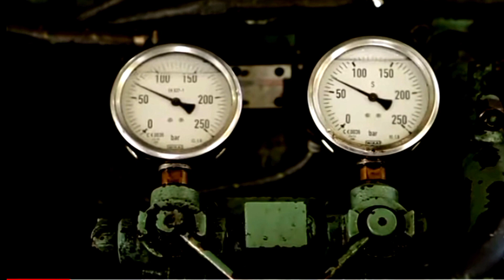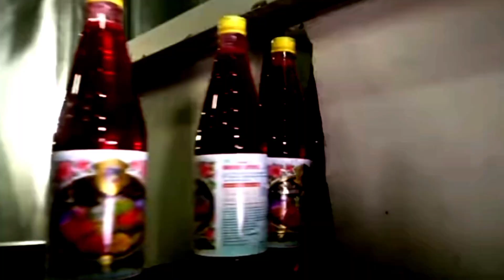How to make Rooh Afzal in Factory